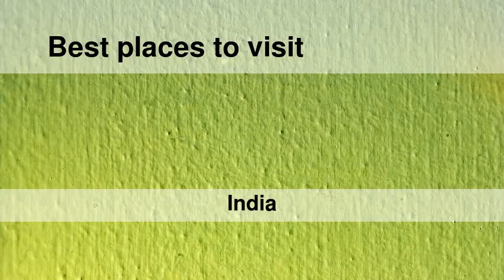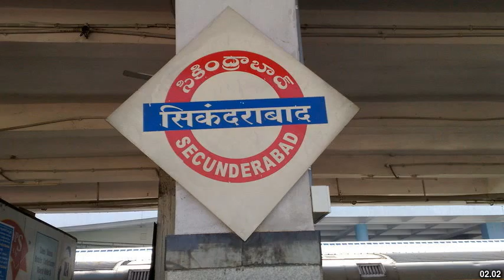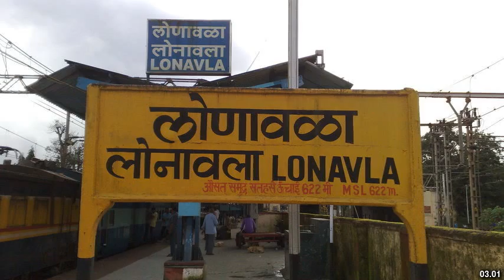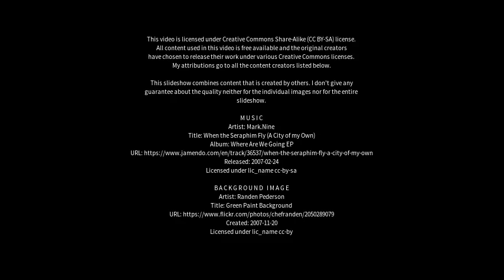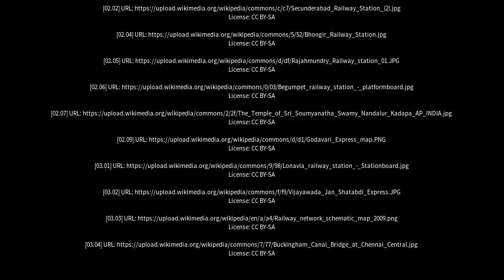Best places to visit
Best places to visit - Repalle (India) Best places to visit - Slideshows from all over the world - City trips, nature pictures, etc.